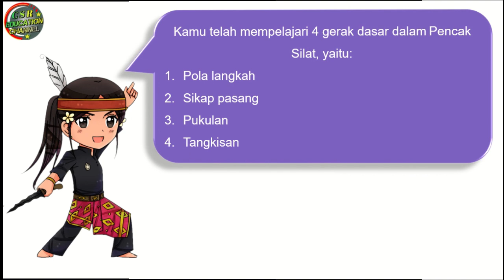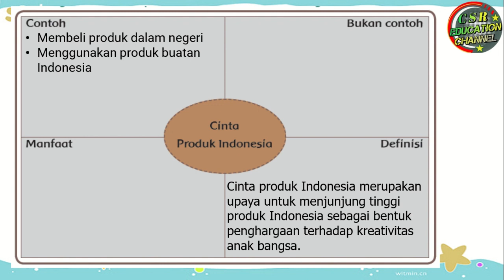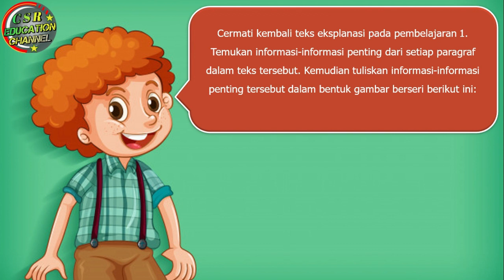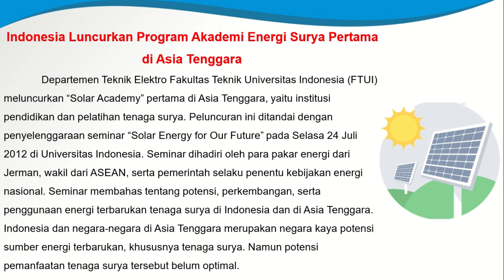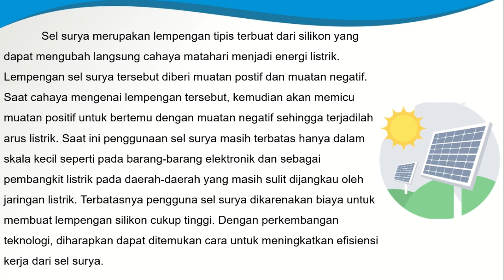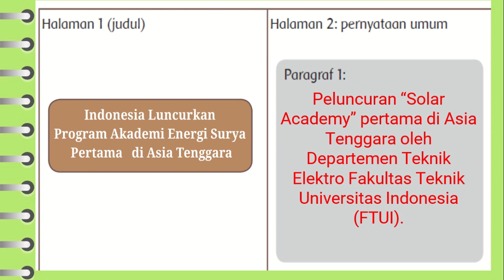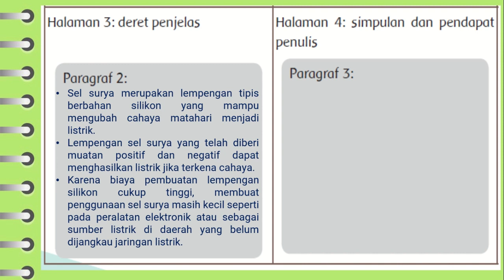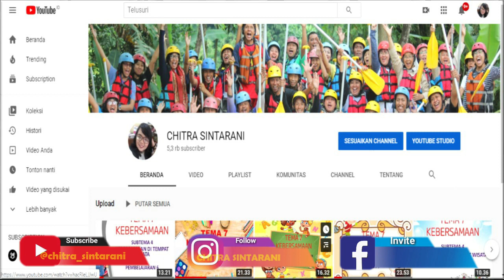Kelas 6 Tematik : Tema 4 Subtema 3 Pembelajaran 6 (Globalisasi)